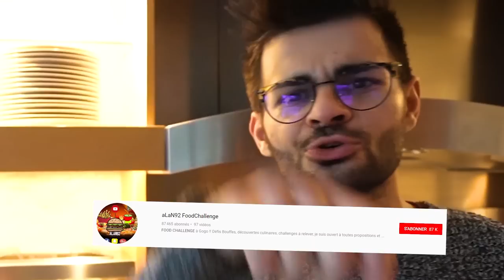UN BURGER DE 4 KG À 10'000 CALORIES !!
On cuisine avec Alan FoodChallenge un big burger de 4 Kg

★Ne loupez pas le prochain challenge avec Alan !

Après le gigatacos, nouveau défi : cuisiner  un Big Burger de plus de 4 Kg. Vidéo spéciale avec aLaN92 FoodChallenge ! Va-t-il finir ce monstre de plus de 10'000 Calories ?